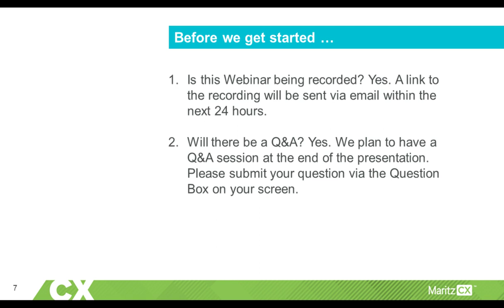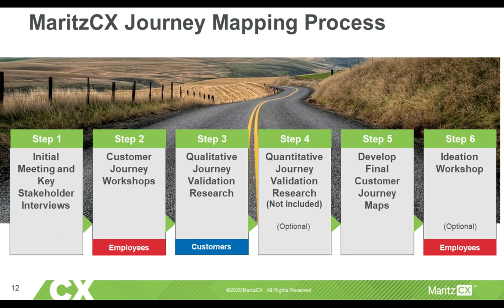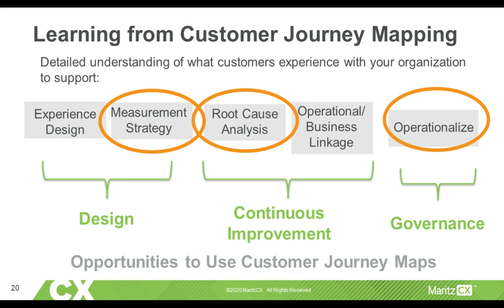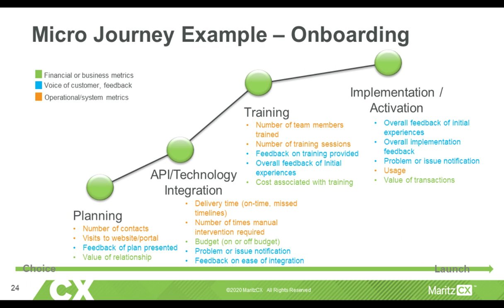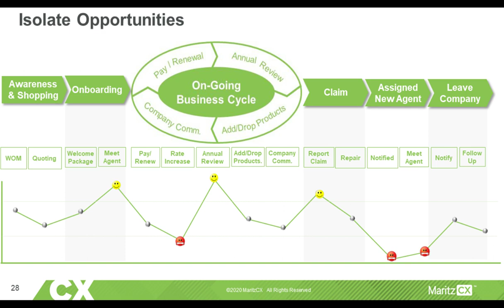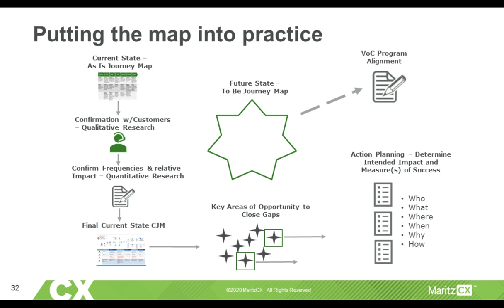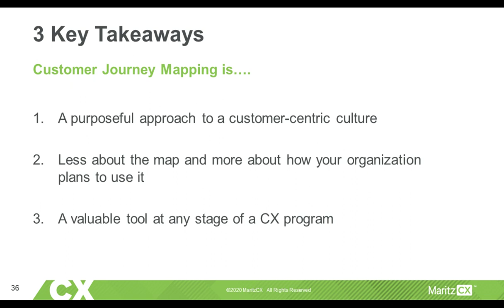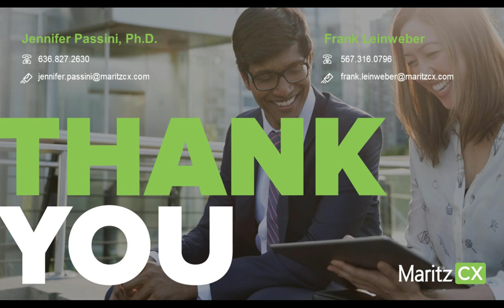Maximize Your Customer Journey Mapping Program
Customer journey mapping initiatives are critical to the success of any customer experience program and are widely used by savvy CX teams for a better understanding of their customers’ journey. However, many organizations fail to maximize their customer journey mapping insights by not fully integrating this knowledge into their overall CX strategy.

Join MaritzCX experts, Jennifer Passini and Frank Leinweber, as they explain how to enhance the value of your customer journey mapping program. They’ll show how to leverage journey mapping insights to help you determine what’s best to measure, identify weaknesses and pain points, and plan a course for action.

Attend this webinar and you will hear:

- An efficient and effective approach to customer journey mapping
- How customer journey mapping can support CX design, root cause, and operationalization of CX
- Stories on how customer journey mapping has been leveraged to shape, refresh, and deliver CX action

Insights generated from customer journey mapping programs enable organizations to better comprehend the relationship of customer experiences, expectations, pain points, and ultimately, identify the experiences that truly matter most to their customers.